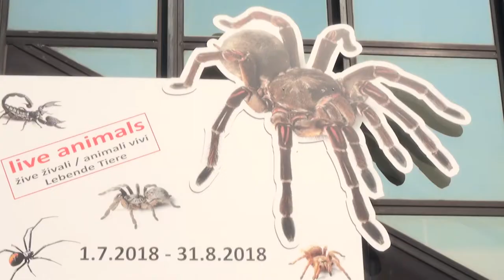Razstava ptičjih pajkov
V dveh poletnih mesecih je bila v prostorih Mojega kluba na Bledu na ogled  razstava največjih ptičjih pajkov in škorpijonov na svetu. Več kot 60 terarijev z različnimi vrstami največjih ptičjih pajkov in škorpijonov, ter različnimi vrstami črnih vdov in strupenih strig,

Novinarka: Rebeka Krašovec
Snemalec: Anže Mulej
Montaža: Anže Mulej